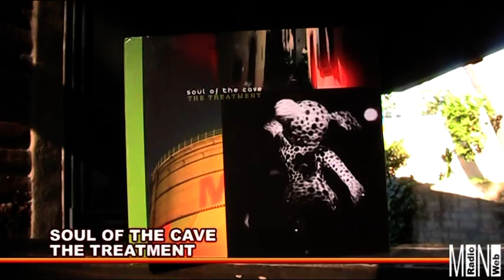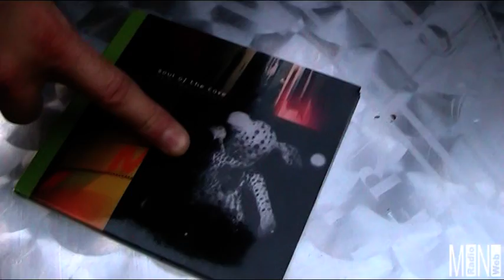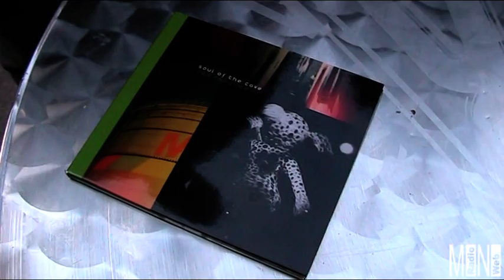SOUL OF THE CAVE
intervista all'Init Club presentano l'album THE TREATMENT il 14 giugno 2012 per MINI Radio Web
Paolo Boni - guitar
Giovanni De Sanctis - bass & vocals
Giacomo Serri - guitar & vocals